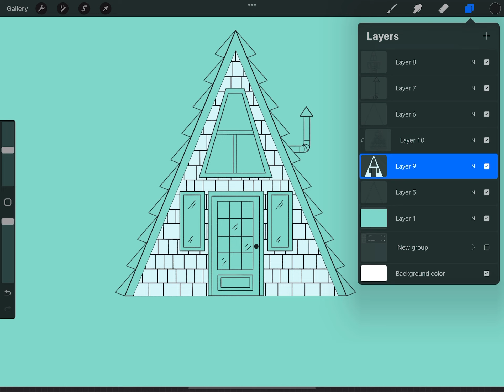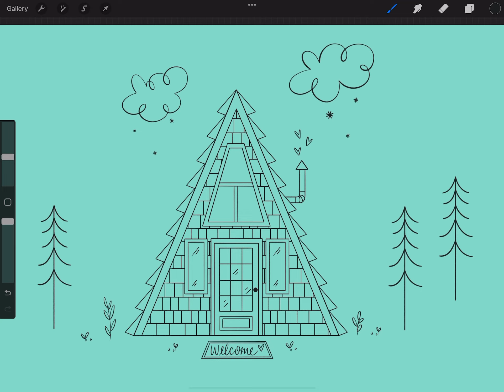A-Frame Procreate Brush Set | Creating A Coloring Page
Using my *NEW* A-Frame brush set for Procreate to create a coloring page.

🌷 Links 🌷

🌵 Equipment Used 🌵

iPad Pro 12.9 (Gen 5 - 2021)
Apple Pencil 2
Procreate 5.2
Aoiktye Wireless Keyboard for Procreate
Canon D70
Canon 10-18mm Lens
Horizontal Arm Tripod
Samsung T7 Portable SSD (to transfer between my Samsung phone and iPad)